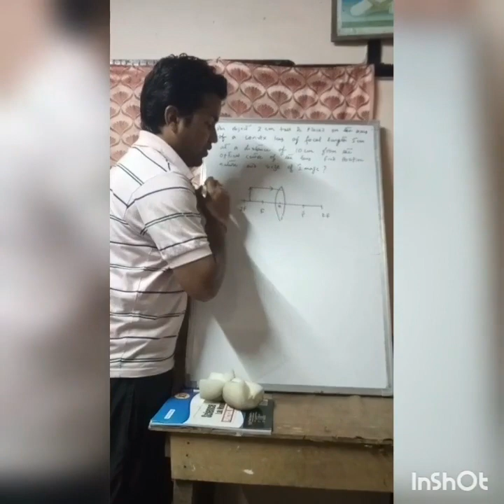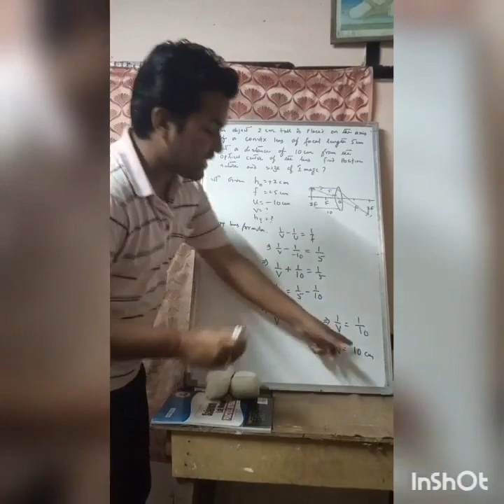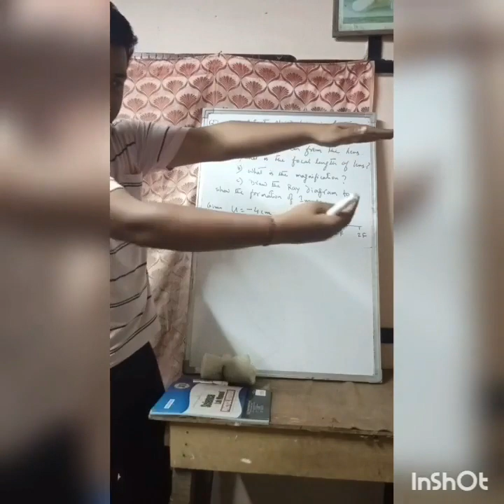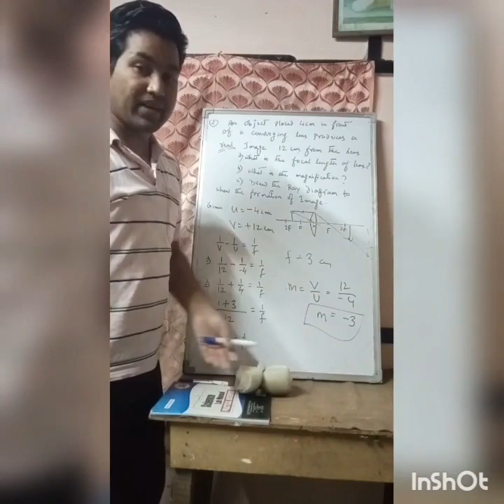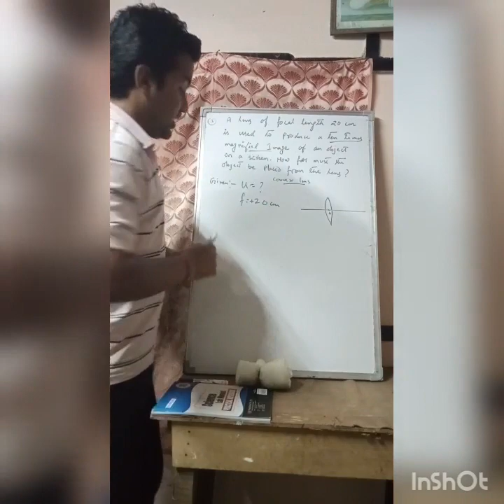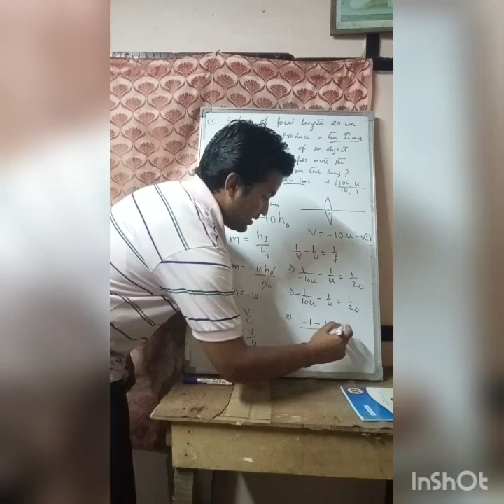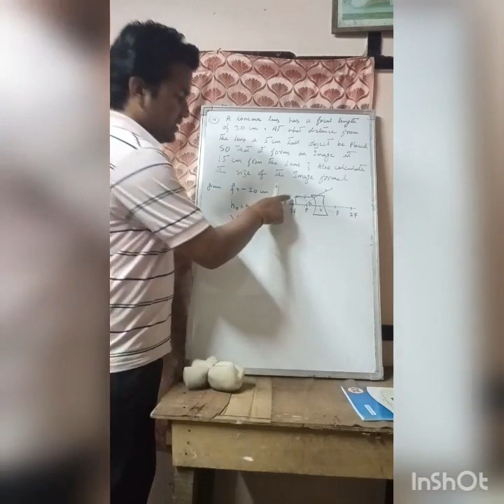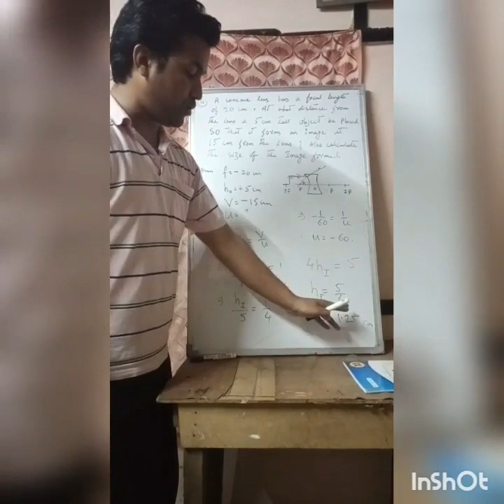Refraction (4 April. 1)